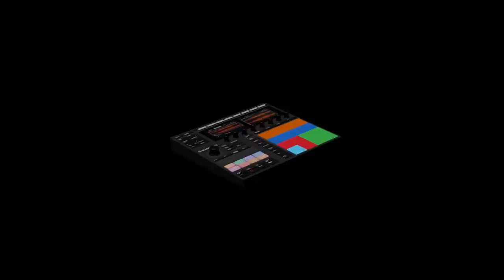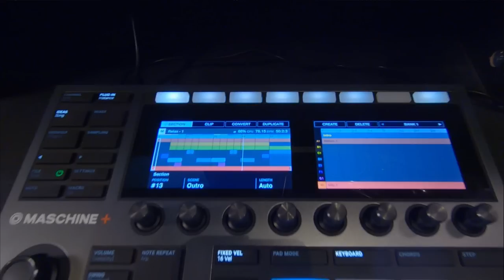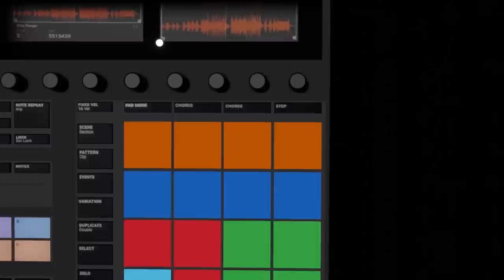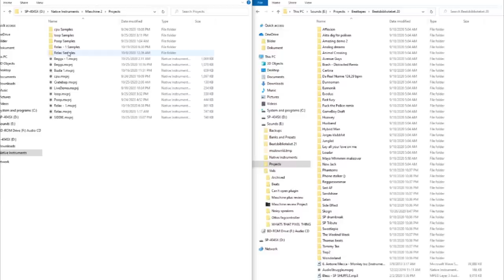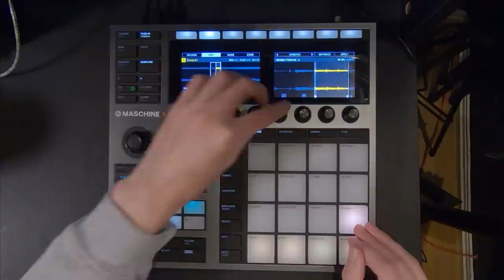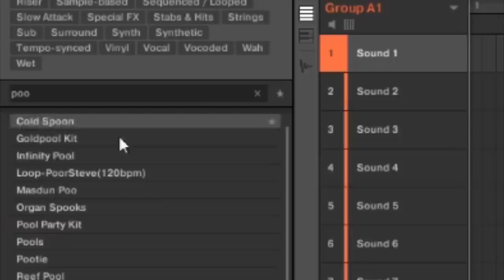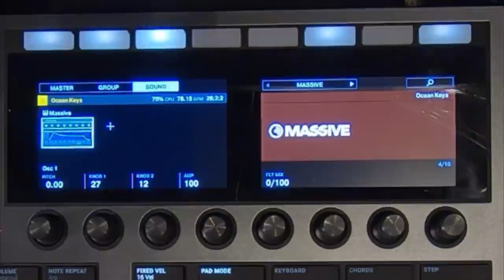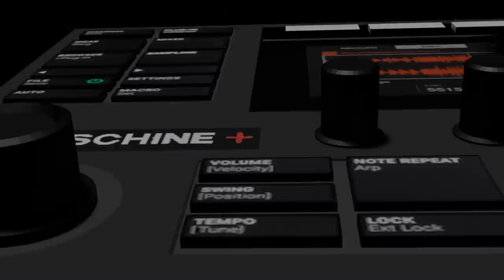Maschine + Review | Watch before you buy.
🚀 Maschine N00b's Mastery School 🚀

Having the sitdown talk after 2 months with the Maschine+, covering everything from public concerns to things I ran across myself. Essential watch if you're concidering buying it.

00:00 Intro

00:37 Build and feel
How has it improved from previous versions of Maschine?

02:02 Connectionalizationalibility
What i/o possibilities are there?

04:27 Workflow
What is the workflow like and how steep is the learning curve?

08:30 Transferability
How smooth is the process of switching between standalone and controller mode?

09:36 Scrubbing sucks
Why did you change the design like this?

10:17 Sample editing
How's the sample editing experience?

11:00 Sequence editing
What's editing like without a touchscreen?

11:30 Browsing sounds
Browsing sounds on the Maschine+ without a computer?

12:28 Sounds
Sound selection

12:43 Sound design
How is the experience of making sounds from scratch?

13:27 Performance
How is the CPU performance of the Maschine+?

14:02 SD Worries
All content is stored on the SD card. Is that really reliable? Does it stream from the SD card?

15:27 Bug ishimalues
Bugs that may or may not impact your purchase decision

16:34 Standalonability/Portability
It runs on it's own but how portable is it and does it fulfill your requirements from a standalone device?

17:43 Price VS Value
Is it worth the pricetag?

18:59 Who is it for?
Who??